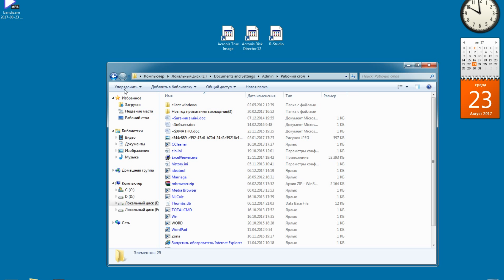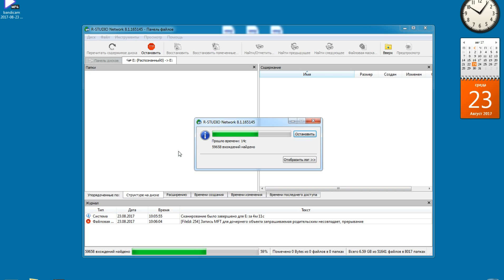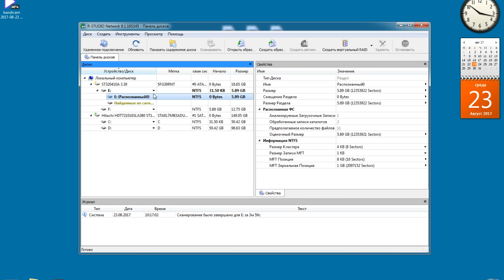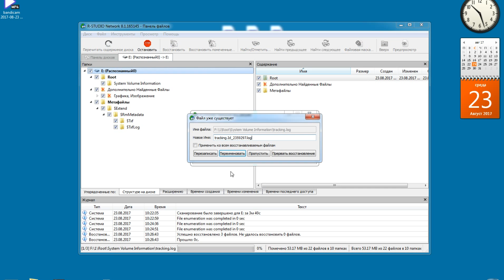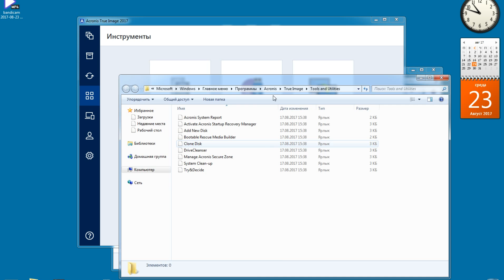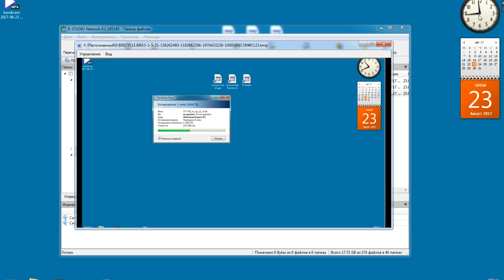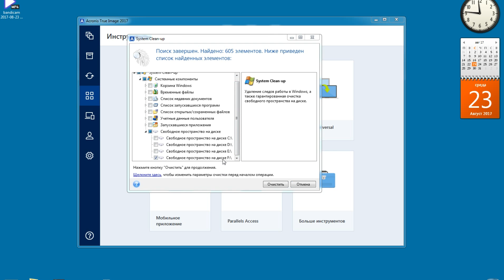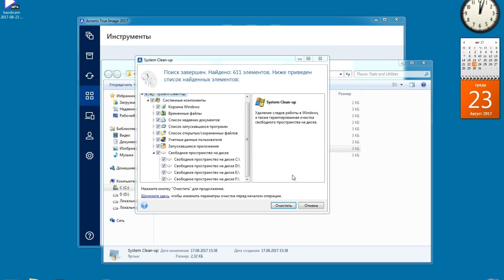Как удалить информацию без возможности восстановления